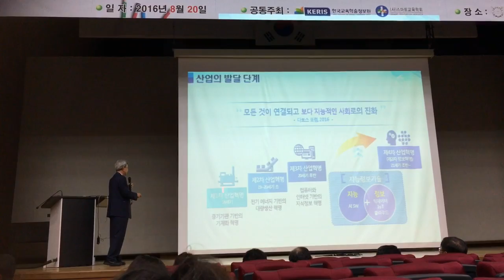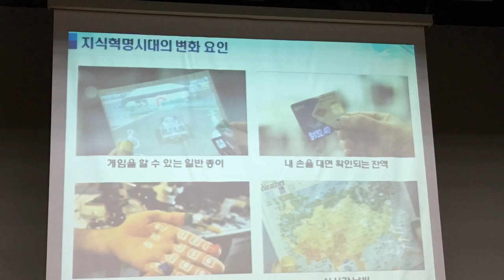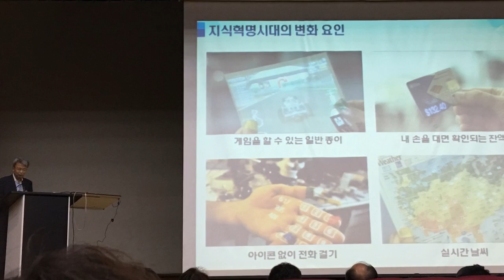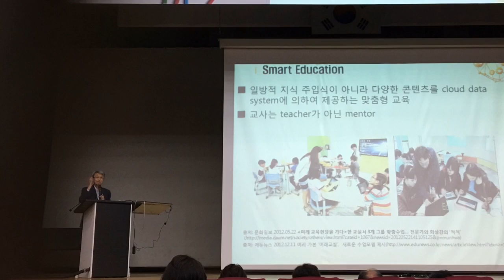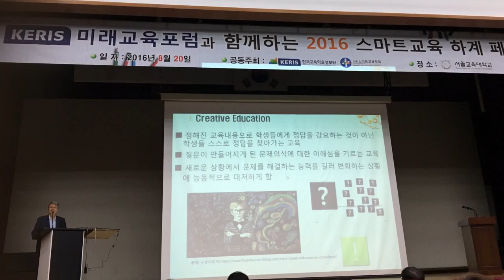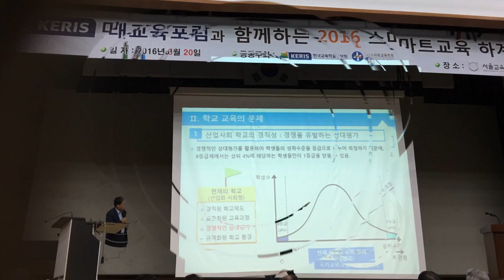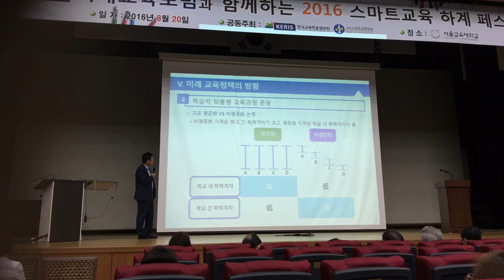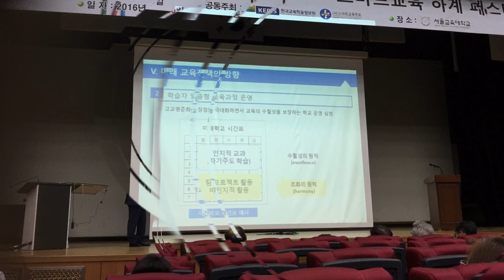The Keynote Speech of 16 Summer Smart Learning Festival@SNUE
The 4th Industrial Revolution. Future Education should be creative, collaborative and critical.made with VideoShow